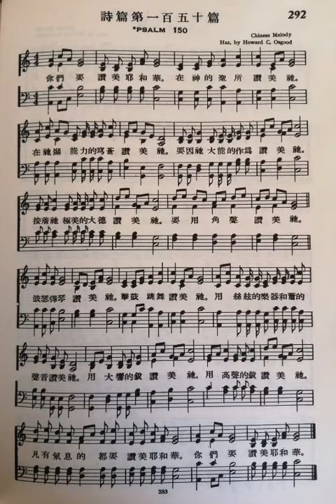詩篇150 你們要讚美耶和華 調用C